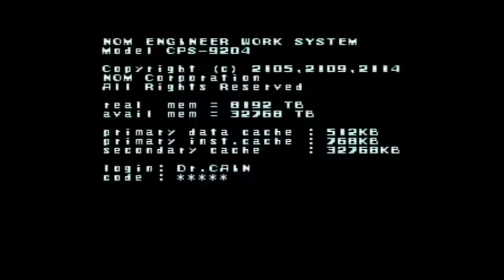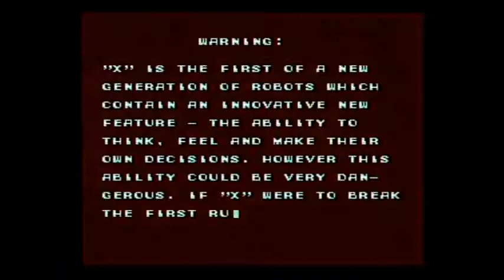Let's Play - Mega Man X - Part 1 [Vile Wait]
After almost a year of waiting, Nuke Kioh finally Let's Play's Mega Man X! About Time!

UPDATE: Due to Youtube removing all Annotations on January 15, 2019, the links to videos at the end of the video have been lost. The best I can do for now is provide them down below here. Sorry for the inconvenience, you can blame Youtube for this one.